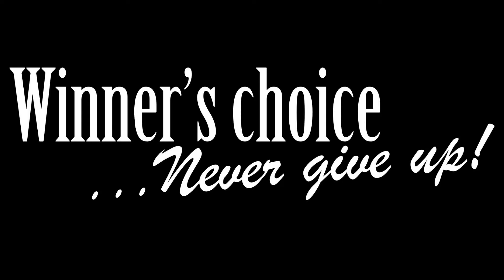Kudokai Calisthenics training-Chest,triceps day.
Antrenament de calistenice sub indrumarea campionului mondial Lucas Kaser.
August 2015-Aschaffenburg Arena.